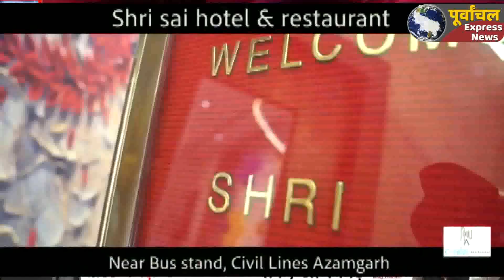50हजार इनामी बदमाश को दिल्ली से किया गया गिरफ्तार..!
आजमगढ़ जिले की पुलिस ने पुलिस पार्टी पर फायर करने वाले 50000 का इनामी बदमाश को दिल्ली से गिरफ्तार कर लिया है। गिरफ्तार इनामी बदमाश कई मुकदमों में वांछित है और वह हत्या की योजना बना रहा था कि तभी पुलिस ने उसे गिरफ्तार कर लिया।
पुलिस अधीक्षक आजमगढ़ सुधीर सिंह ने मामले का खुलासा करते हुए बताया कि गिरफ्तार आरोपी श्यामबचन उर्फ और अंतू आजमगढ़ जिले के फूलपुर कोतवाली क्षेत्र के अरारा गांव का निवासी है वह पुलिस पार्टी पर कई बार फायर कर पुलिस को चकमा देकर फरार हो चुका है उसके ऊपर 50000 का इनाम भी घोषित किया गया है पुलिस इसकी तलाश में काफी समय से लगी हुई थी कि पुलिस को सूचना मिली कि वह दिल्ली में मौजूद है जिसके बाद दीदारगंज थाने की पुलिस व स्वात टीम दिल्ली पहुंची और इस शातिर बदमाश को गिरफ्तार कर लिया गया। पुलिस अधीक्षक ने बताया कि इसके ऊपर दर्जनभर आपराधिक मामले दर्ज हैं यह लूट व बाइक के साथ कई बार गिरफ्तार किया गया और जेल भी भेजा गया दीदारगंज में पूर्व थानाध्यक्ष पर यह फायरिंग किया था और फरार हो गया था जिसकी तलाश पुलिस कर रही थी और इसे आखिरकार दिल्ली से गिरफ्तार कर लिया गया पुलिस अधीक्षक ने बताया कि यह किसी की हत्या की साजिश की योजना बना रहा था तभी पुलिस ने उसे धर दबोचा फिलहाल पुलिस ने उसका चालान कर जेल भेज दिया है।